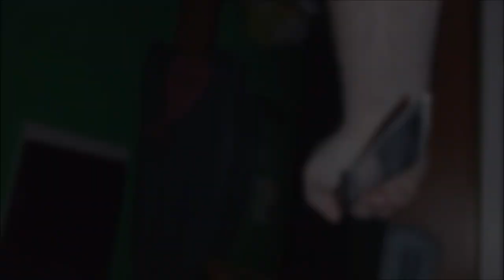Who Is It?